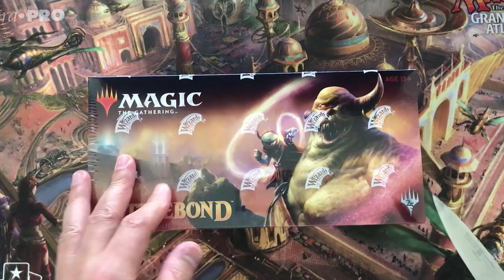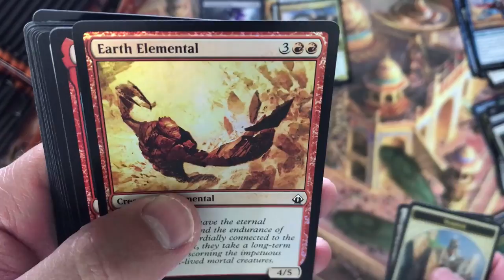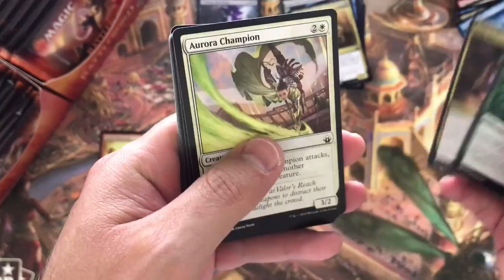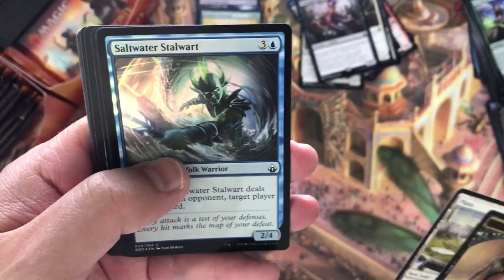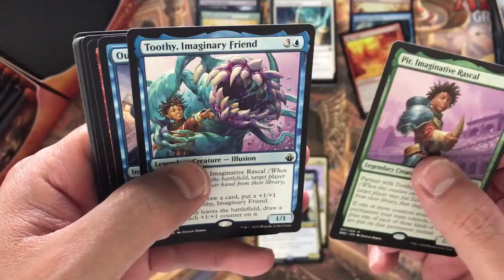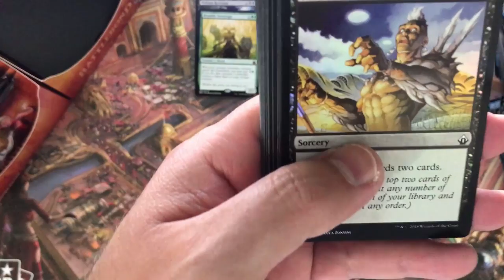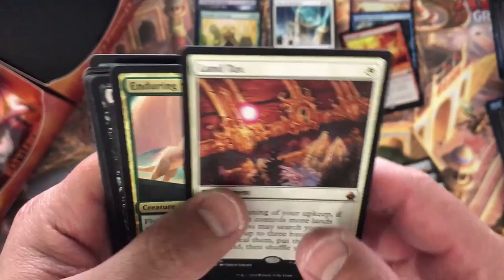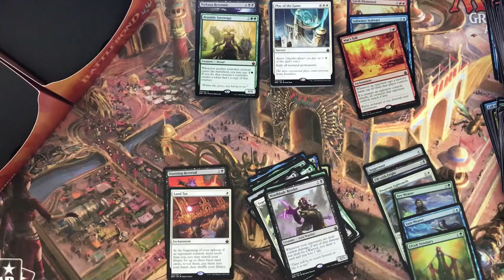BattleBond Booster Box Opening E04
MTG Magic the Gathering Battlebond booster box opening. Come and see what foil mythic I found!